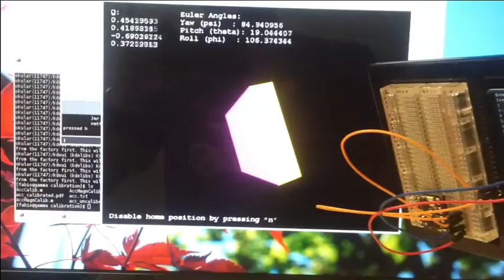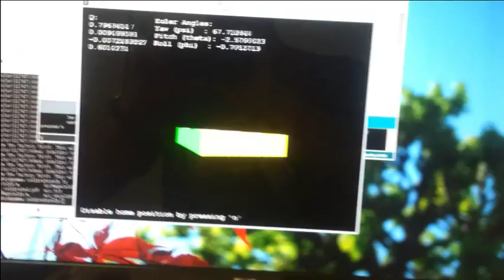Drift-free attitude and heading estimation with FreeIMU library calibration routine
This is a "stress test" of FreeIMU and FreeIMU library new code for accelerometer and magnetometer calibration and gyro zeroing. Result is quite good as you should see.